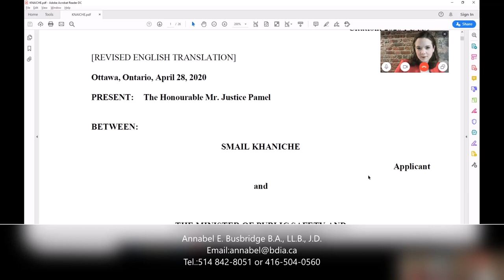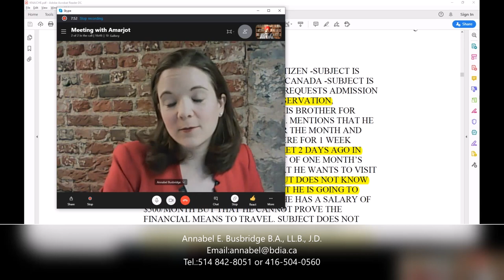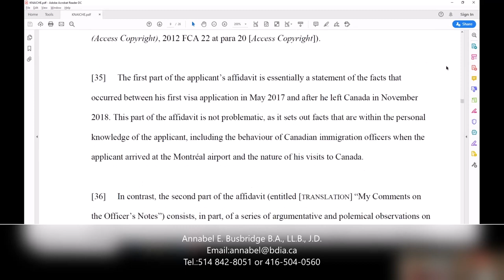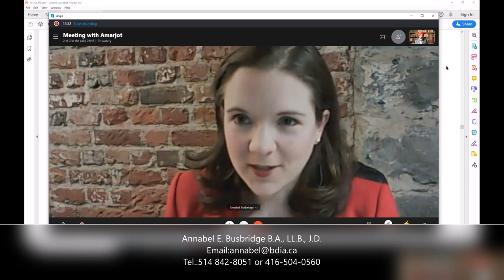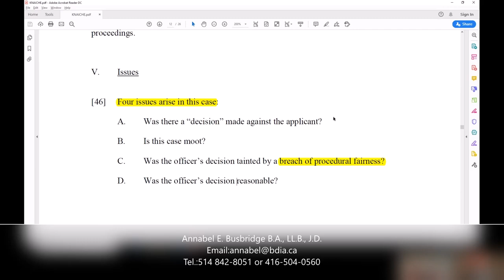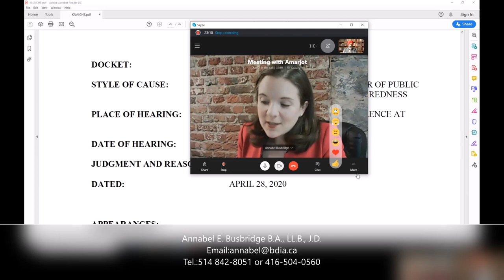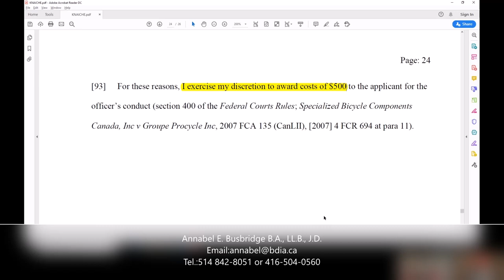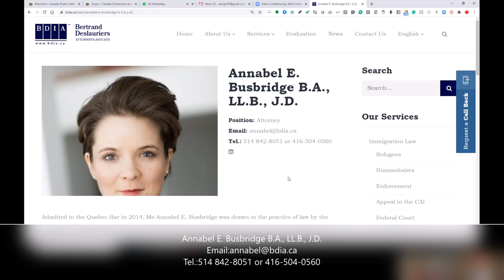Immigration/visa refusal and Judicial Review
AMARJOT SINGH